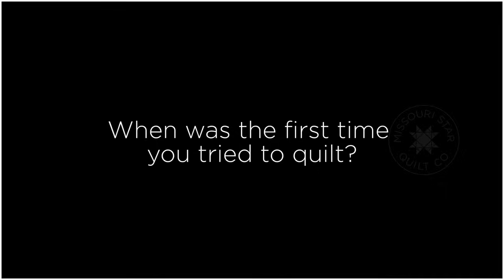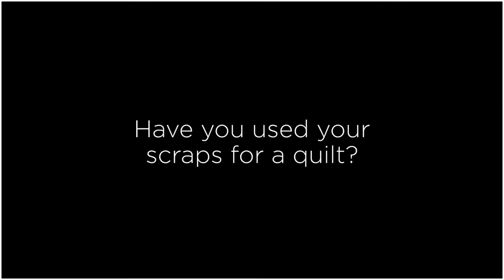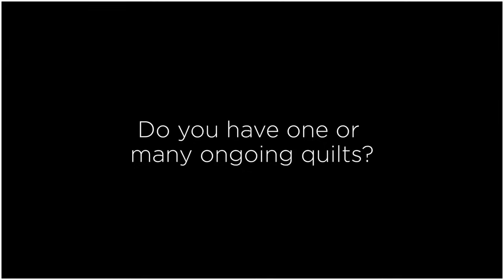Why I Quilt - Pat from Blair, Kansas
We all have a thread that drew us to quilting. We sat down with Pat, a quilter and maker from Kansas, to hear about her quilting journey: how she got started, what she likes to make and give, and why quilting has remained such a big part of her life.

Every quilt has a story, and so does every quilter. We’re in love with them all. Does Pat’s story resonate with you? Share with us in the comments below.

We’re almost a million quilters strong in this community. And we’re stronger still when we share with each other.

Missouri Star Quilt Co. provides totally FREE quick and easy quilting, sewing, and craft tutorials every single week because we love to help you create! Follow along with these fun online classes to learn more about quilt design and quilting techniques. It’s an inspiration for everyone—from beginners to advanced quilters. To make quilting easier than ever before, precut fabrics are used as the building blocks of most projects. These quilt fabrics like layer cakes, charm packs, and jelly rolls make textile patchwork as easy as pie! Plus, we offer quilt patterns and quilting supplies along with gorgeous quilt material to simplify your experience. We hope you enjoy our quilting tutorials.